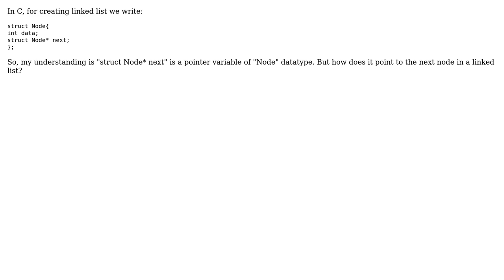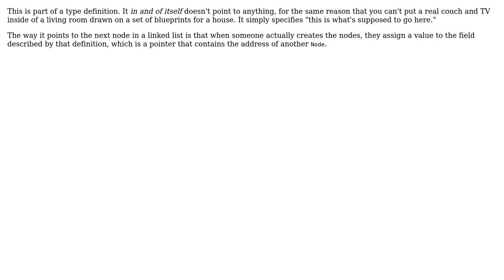Software Engineering: C: How does struct node \* next work? (2 Solutions!!)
Software Engineering: C: How does struct node * next work?

With thanks & praise to God, and with thanks to the many people who have made this project possible! | Content (except music & images) licensed under CC BY-SA | Music | Images & others | With thanks to user Wolfgang user Spandan user Mason Wheeler and the Stack Exchange Network Trademarks are property of their respective owners. You are responsible for your own actions.